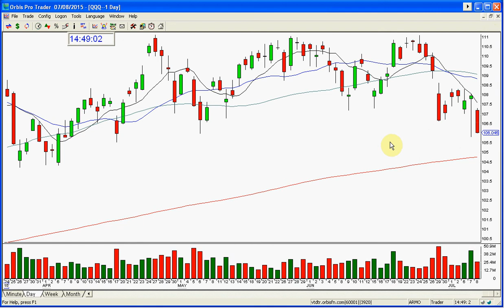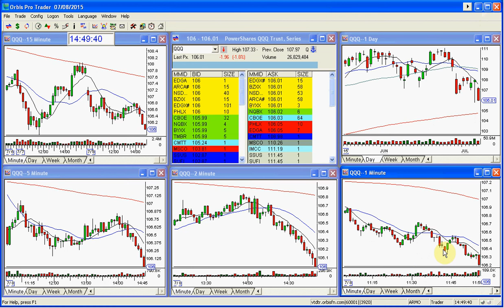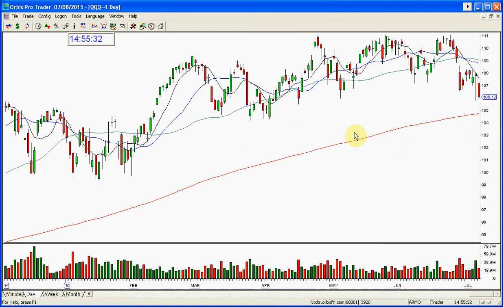QQQ MARKET REVIEW 7 8 2015